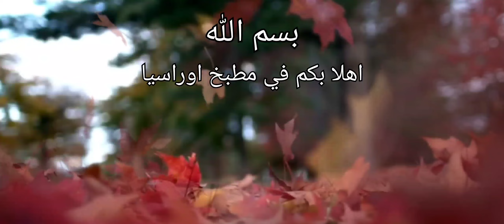أطيب فروج بصلصة حمراء و زرشك بيلاف💥soslu tavuk ve zereşk pilav